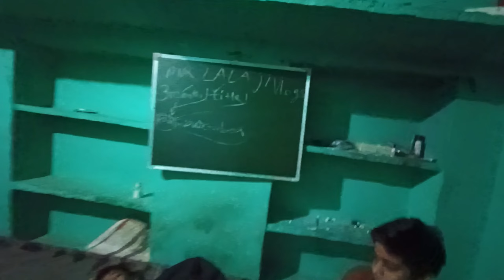Kal exam hai or pathai nahi kar raha 😲@souravjvlogs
Kal exam hai or pathai nahi kar raha 😲